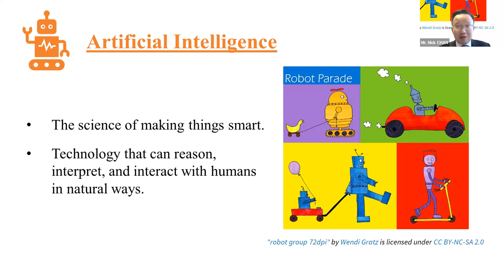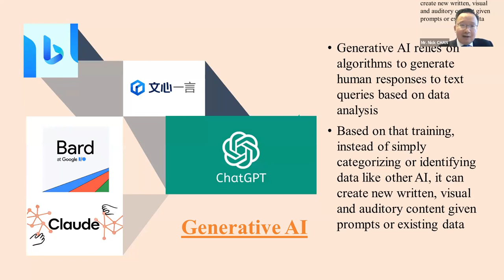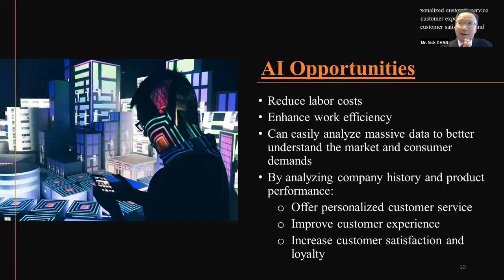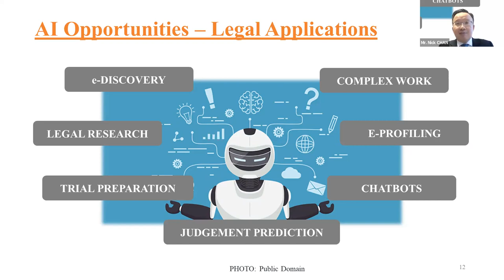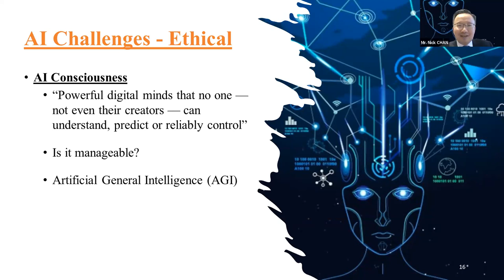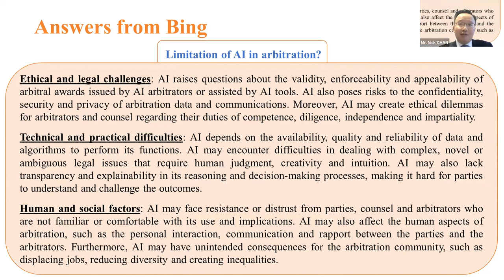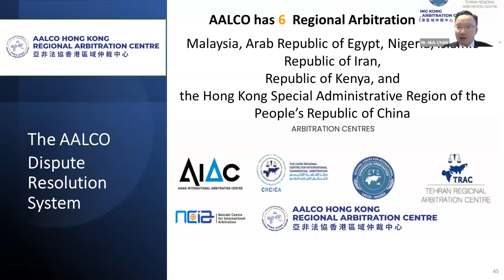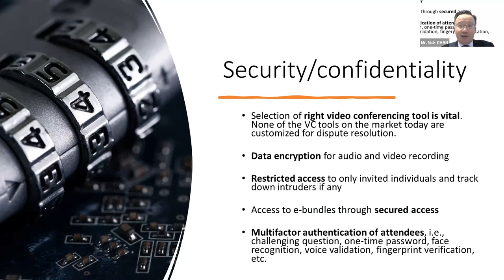2023.05.22- HKIArb Webinar by Mr. Nicholas Chan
"Unleashing opportunities from Generative AI and AALCO"